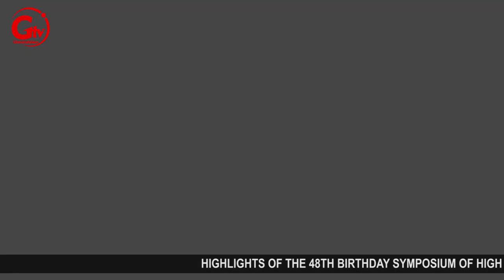HIGHLIGHTS OF TOMPOLO'S 48TH BRITHDAY CELEBRATION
Niger Delta freedom fighter, High Chief Government Ekpemupolo aka Tompolo 48th birthday was celebrated and GbaramatuVoiceTV was at the event. It was an evening of grand splendor as representatives from all tribes in the Niger Delta converged to honour the freedom fighter. At the event was Dr. Godknows Igali OON, Prof. Seiyefa Brisibe, Hon. Julius Pondi and several others. Barrister Smooth was on hand to thrill the audience.